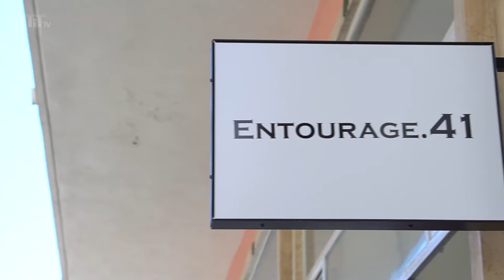Entourage 41: a nova loja do Príncipe Real com peças e joias exclusivas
Situada numa antiga padaria de bairro, que remete para os anos 70, a loja Entourage 41 é uma ponte entre o comércio luxuoso da Avenida da Liberdade e o espírito cool do Príncipe Real. É no número 41D, da Rua da Alegria, em Lisboa, que os lisboetas podem vislumbrar um espaço focado na moda de autor desenvolvida por marcas independentes. Abriu no mês de maio e já conta com vários clientes fiéis.

João Oliveira, de 38 anos, é o proprietário do espaço, que usou a casa de um negócio antigo para criar a sua loja própria. “Eu passava aqui constantemente de carro e sempre achei a loja bonita, porque é toda em mármore. Houve um dia em que eu vi que estava para alugar e pensei que podia ser um bom espaço”, revela à NiT. O espaço tem cerca de 15 metros quadrados.

O dono concretizou um desejo que surgia em conversas com o namorado ou com amigos, com base nos 15 anos de experiência. Quando tinha apenas 19 anos, começou a trabalhar numa loja de luxo na Avenida da Liberdade, depois passou para o Príncipe Real.